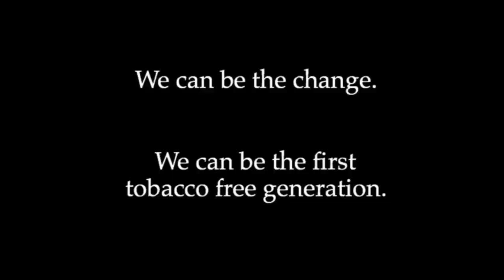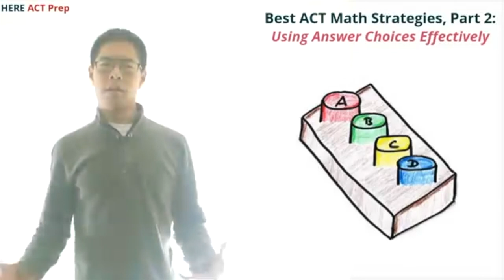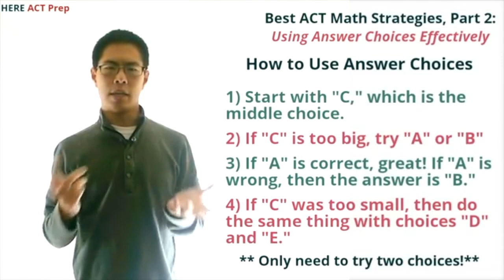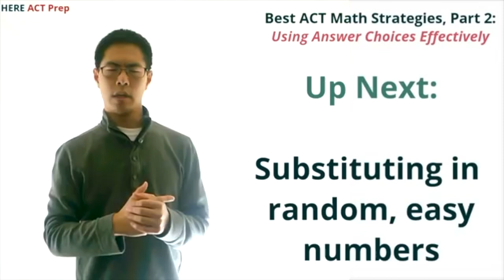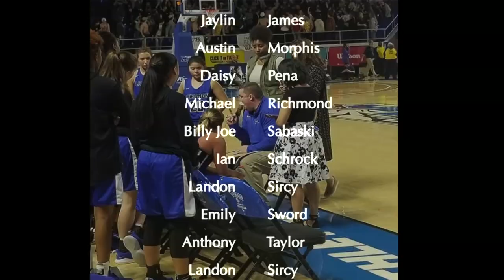LHS BDN - March 18, 2019